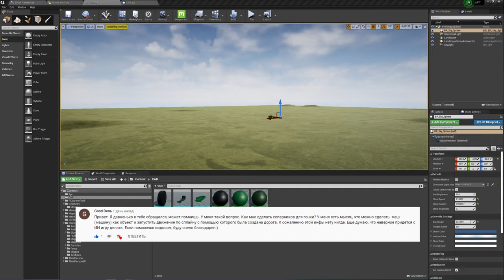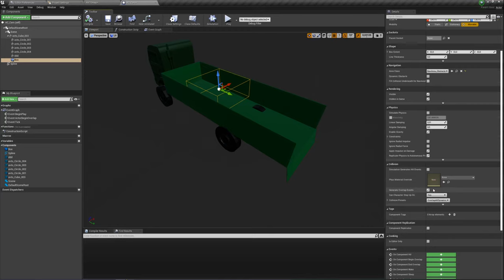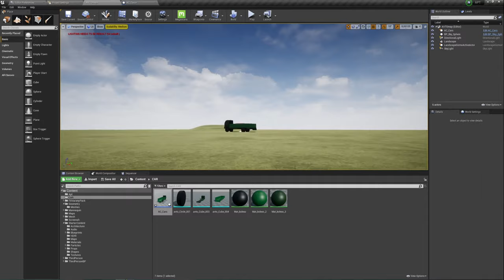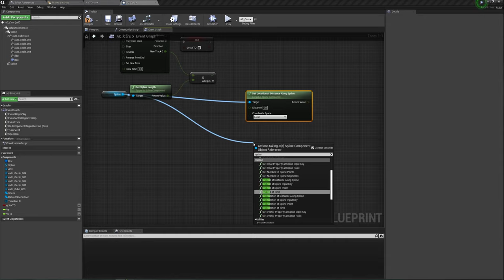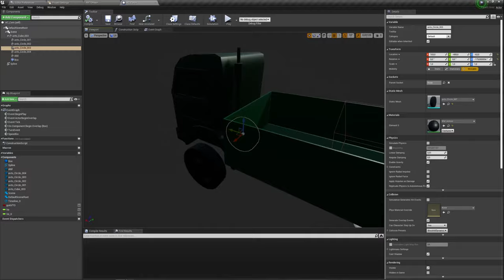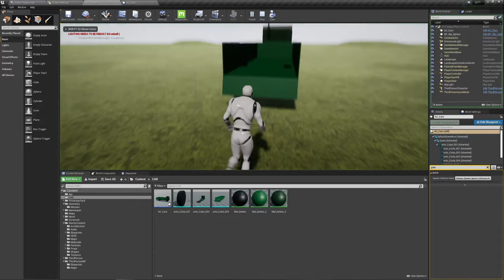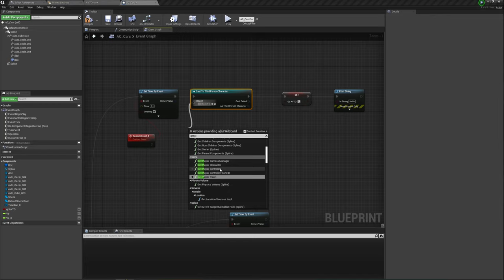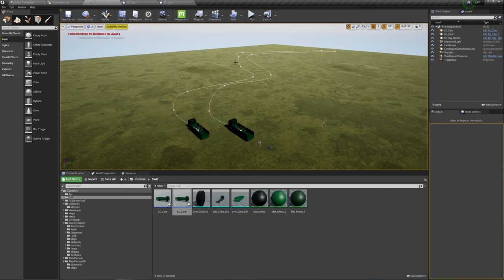UE4- HelpMe / Легкий автопротивник по сплайну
По вопросу из комментариев я сделал легкого противника, движущегося по сплайну, но это совсем плохой вариант. Если у Вас есть намного лучше - пишите в комментариях